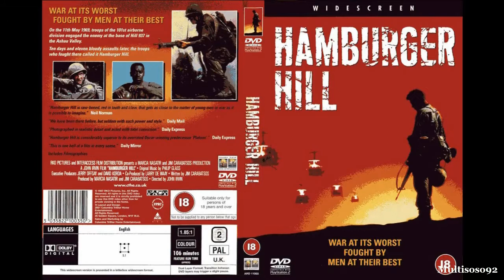Philip Glass - Hamburger Hill Soundtrack & Trailer HD (1987)